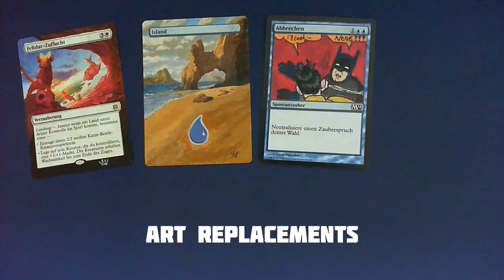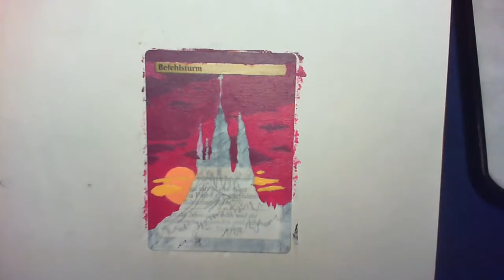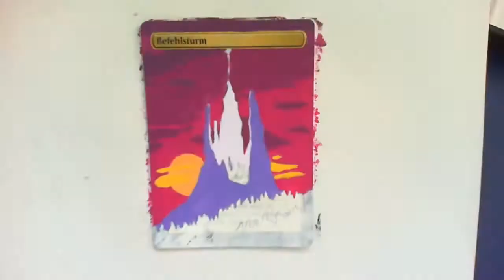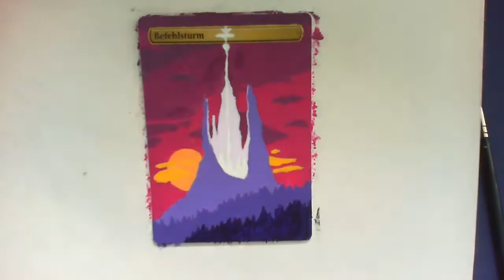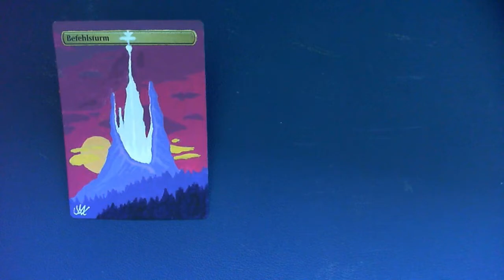MtG Aletred - Command Tower - Art Replacement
I wanted to make my Enchatress Deck a bit more enchanted. So i replaced my Command Tower Art for a Ivory Tower from the Never Ending Story.

Original art by Matt Peppler.

Have fun.